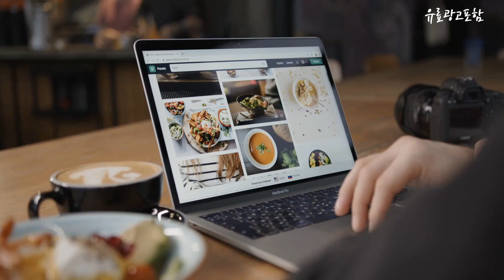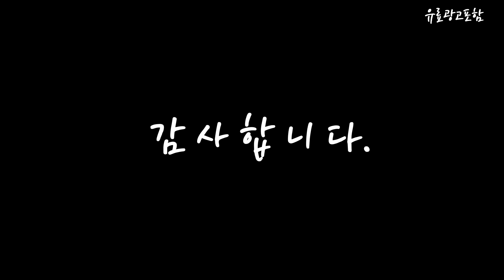에어메이드가습기 Top10!! 요즘 인기있는 에어메이드가습기 구매 가격 평점 후기 비교 총정리!!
❤️❤️❤️ 요즘 인기있는 에어메이드가습기 구매 가격 평점 후기 비교 총정리해 보았어요!! ❤️❤️❤️

[00:06]
10위. 무아스 에어케어 복합식 대용량 가습기 5.3L MH-L1 [89,900원]

[00:11]
9위. 한경희생활과학 촉촉한 가습기 EHMH-B170 (화이트) [129,000원]

[00:17]
8위. 에어보나 대용량 통세척 무드등 초음파식 가습기 3.5L [29,800원]

[00:22]
7위. 프롬비 웜에어 복합식 가습기 2.8L FB155(화이트) [56,980원]

[00:28]
6위. 오아 엠젯 대용량 복합식 가습기 OA-HM044 [99,000원]

[00:33]
5위. 에어메이드 UV 살균 자동건조 스마트 제습기 ADH-2000Y [369,000원]

[00:39]
4위. 에어메이드 대용량 가열 복합식 가습기 AMH-7000 [89,000원]

[00:45]
3위. 에어메이드 9L 복합식 가습기 AMH-9000 [137,580원]

[00:51]
2위. 에어메이드 가습기 바이오숨 로즈골드 AMH-9900UV [166,320원]

[00:56]
1위. 에어메이드 가습기 4.2L AMH-4000 [35,800원]